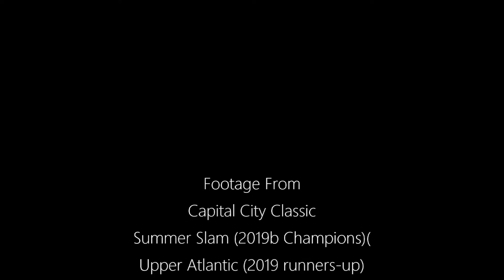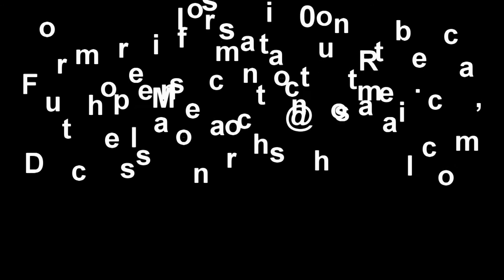Rebecca Campos Lacrosse Video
Dutchess Monarchs Lacrosse
Arlington High School, NY